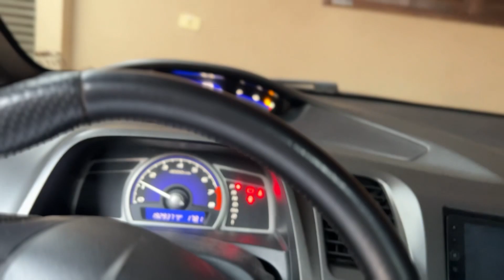CHEGUEI EM CASA COM O CIVIC SOCADO - ACHO QUE VOU VENDER não curti 👎